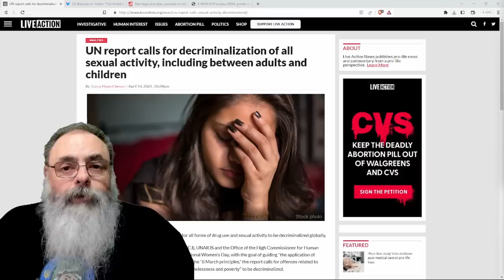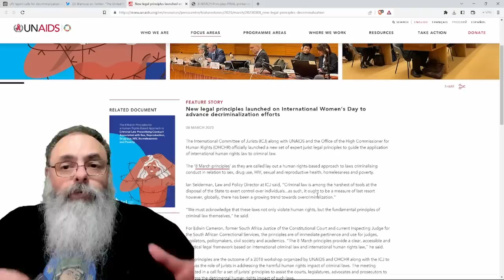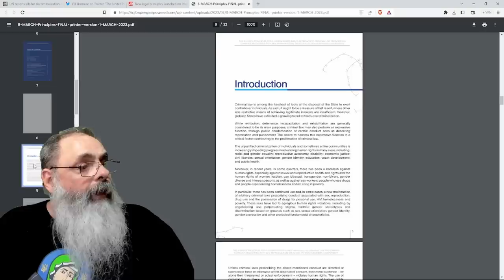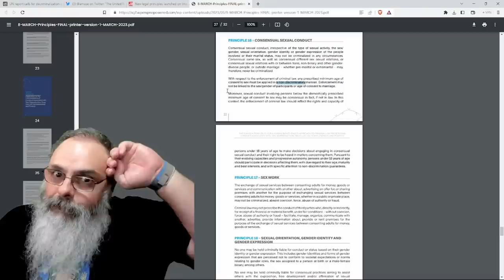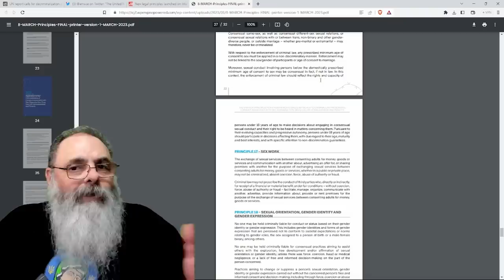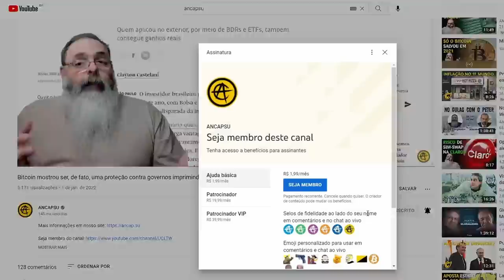CARTILHA da ONU pede FLEXIBILIZAÇÃO da IDADE de CONSENTIMENTO para CONDUTAS SEXUAIS: AÇÃO da CABALA?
Ajude o canal:

16vmNcrA4Mvf7CaRLirAmpnjz1ZH3bWNkQ (Bitcoin)
LSCnrubCVcpuLrGTTLMqpwRTXvYz7vMbbA (Litecoin)
0x28aec946919c70e5e25d7c6785ede7622278b463 (Ethereum)
nano_1s6i6xwujzqnmie8nc3x8rfumdnebpsd6h4cp9wgkcpk4eb1xn5u7n48ok5b (Nano)
0x1302536c28695e47aaedd020aaf39f500cf6c22f (BNB)